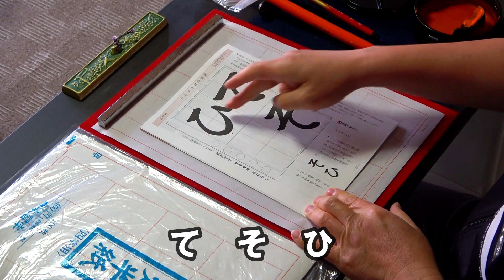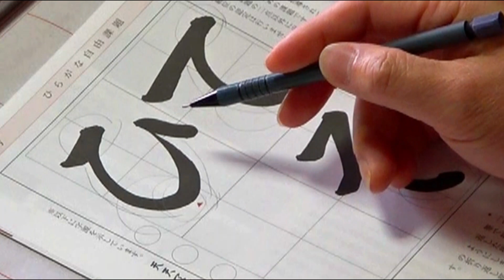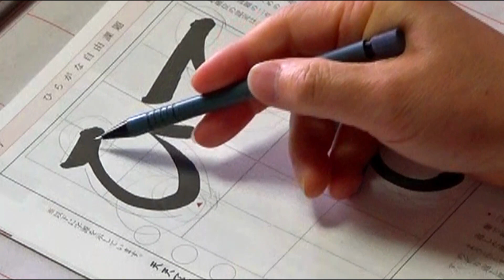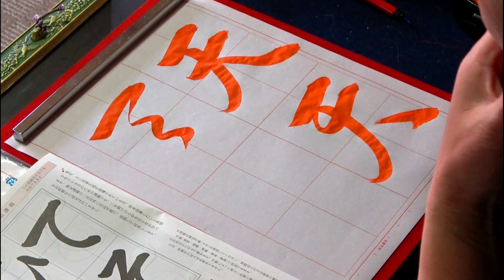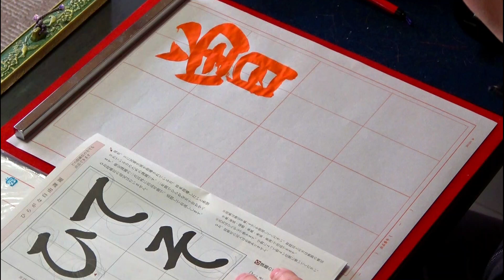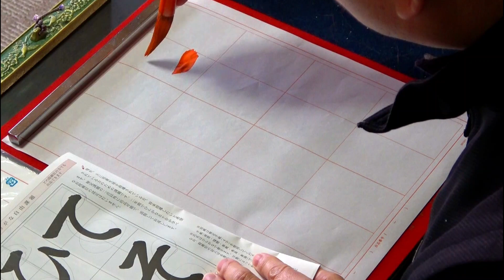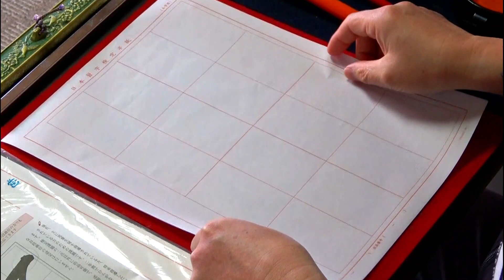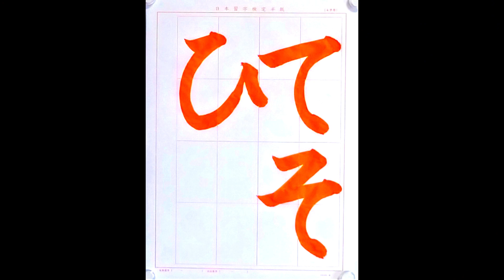玉川習字教室【日本習字漢字部令和3年5月号ひらがな自由課題「て そ ひ」】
同じ動きをする用筆を学びましょう。
「て」は横方向の線の終筆で折り返します。折り返した後は力を抜かないようにします。「そ」「ひ」の折り返し部分も同様です。
「ひ」は最下部で一度止め、方向を変えます。

昭和41（1966）年8月5日、東京都昭島市で生まれる。本名は博一。中学・高等学校社会科教員免許状取得。剣道二段、居合道初段。昭島市書道連盟会員。